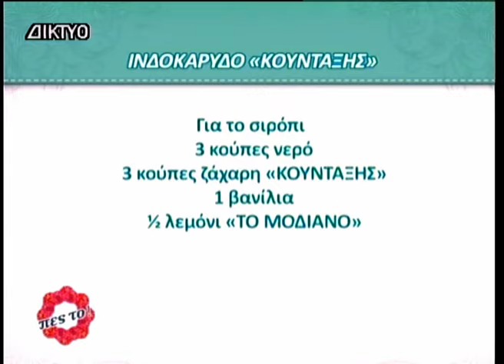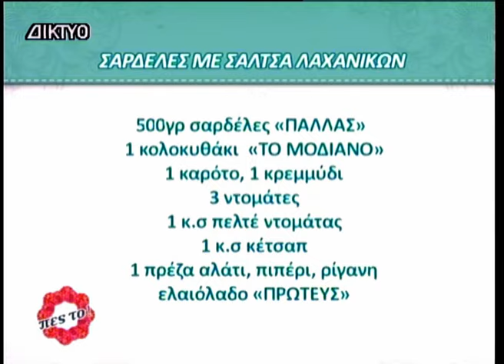Πες το στην Κυρία Στέλλα 08 07 2024